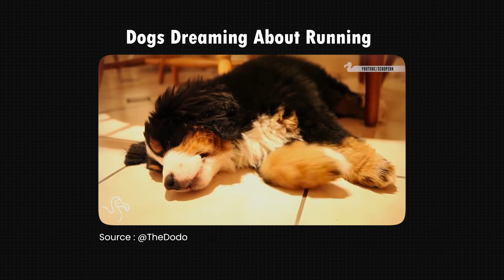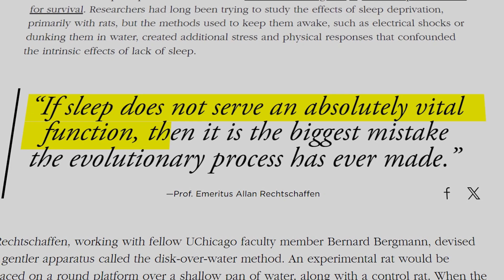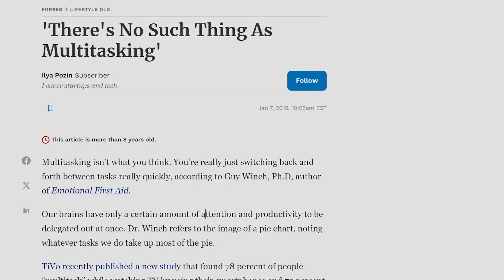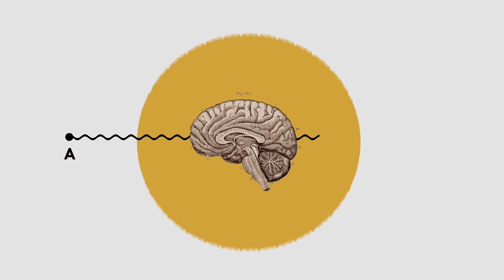Why Do We Dream?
Have you ever wondered why we spend a third of our lives in a strange, fantastical, and seemingly pointless world of dreams? It seems crazy, right? Evolution should favor the vigilant, not the slumbering. Yet, from microscopic bacteria to majestic lions, every living thing on this planet takes a nightly trip to dreamland.

READ THE BOOK:
Dream The Art and Science of Slumber:

Books:
⁠The Wedge⁠